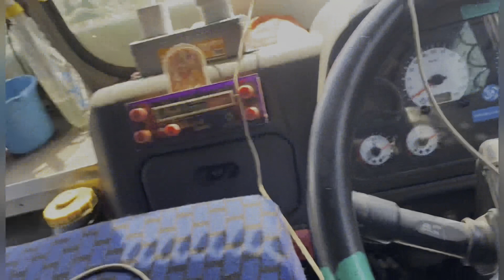Top 10 Kawasaki ZX10R Crashes In India | Pro Rider 1000, Uk07 Rider, Jatt Prabhjot, Skylords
JS All In One
1.6 हज़ार
पसंद की प्रतिक्रिया
45,152
बार देखा गया
7 मई
2023

LIKE SHARE COMMENT SUBSCRIE

Agastay Chauhan Go Pro Last 5 Minute Full Video

Future Tak
532
पसंद की प्रतिक्रिया
8,015
बार देखा गया
7 मई
2023
‎‎@PRORIDER1000AgastayChauhan   Agastay Chauhan Go Pro Last 5 Minute Full Video

pro rider
 | pro rider 1000 ko
bmw s1000rr pro
pro rider vlog
pro rider ducati
pro rider meetup
rider
z900 rider